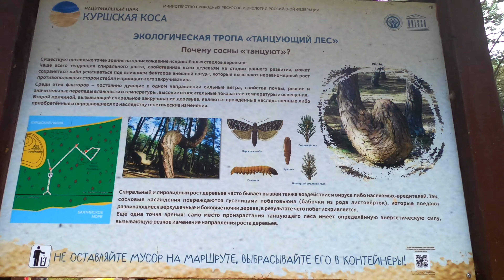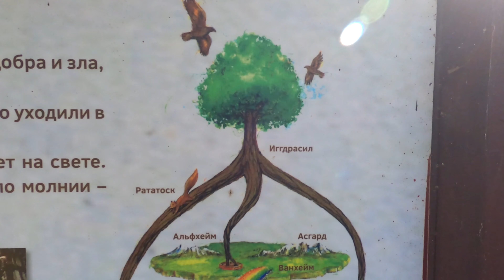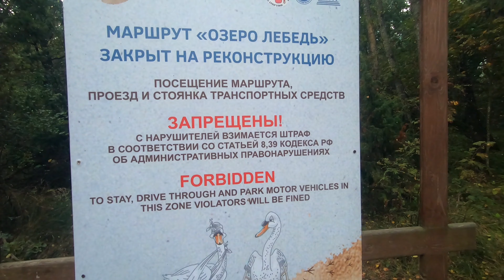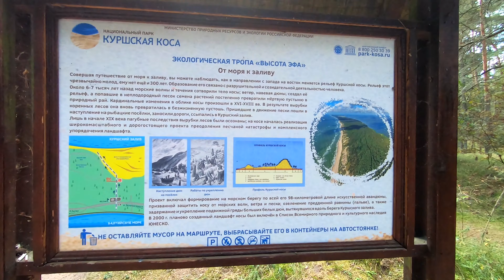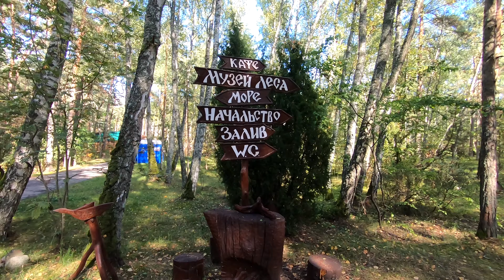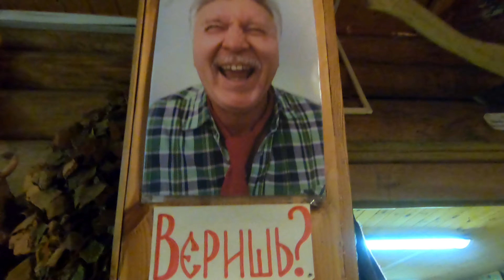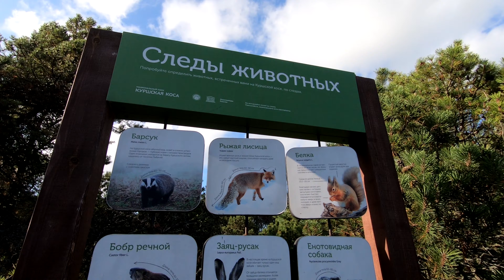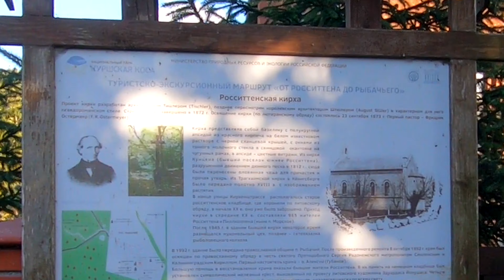КАЛИНИНГРАД 🌄🏖️ ТОП-5 мест КУРШСКОЙ КОСЫ 🏞️🛶🌄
ТАЙМИНГ🌄🏞️🛣️🌅🚁🏖️🛶⛵⛱️🏕️

0:00:00      КПП + ликбез
0:00:16      Танцующий лес
0:04:07      Озеро Лебедь
0:05:16      Противополжный берег Косы от Озера Лебедь
0:06:19      Сохранившиеся домики
0:06:46      Жильё у моря
0:07:03      Высота Эфа
0:09:59      Противополжный берег Косы от Высоты Эфа
0:10:17      Винланд Кафе
0:10:46      Музей Русских Суеверий
0:13:24      Лесной променад + жильё
0:14:17      Чаячье озеро
0:15:05      Высота Мюллера
0:17:09      Чего нельзя делать на Куршской Косе
0:18:01      Авандюна
0:18:15      Кусатели ворон
0:18:22      Дружище
0:19:36      Секретная информация

Кушать здесь🍻🥙🥘🥙🥩🍗🥞🍳☕

Fischhoff, ул. Победы, 27, Рыбачий, Калининградская обл.